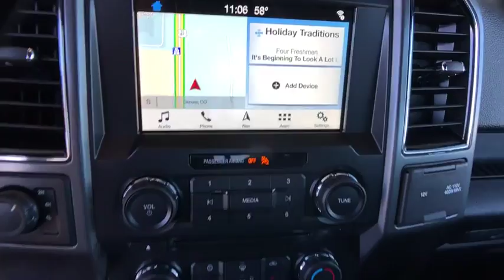2018 Ford F-150 Centennial CO, Littleton CO, Fort Collins CO, Greeley CO, Cheyenne WY JKG04666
2018 Ford F-150
2018 Ford F-150 4WD SUPERCREW - Stock#: JKG04666 - VIN#: 1FTEW1EP7JKG04666

O'Meara Ford
400 W. 104th Ave.

SAVE AT THE PUMP!!! 24 MPG Hwy... Just Arrived.. STOP!! Read this!!! 4 Wheel Drive, never get stuck again!!! Hold on to your seats!!! Ford has done it again!!! They have built some reputable vehicles and this reputable Truck is no exception!!! Safety equipment includes: ABS, Traction control, Curtain airbags, Passenger Airbag, Stability control - With Anti-Roll...Other features include: Auto, Tilt and telescopic steering wheel, 4x4, Fuel economy EPA highway (mpg): 24 and EPA city (mpg): 19, 4 Doors...